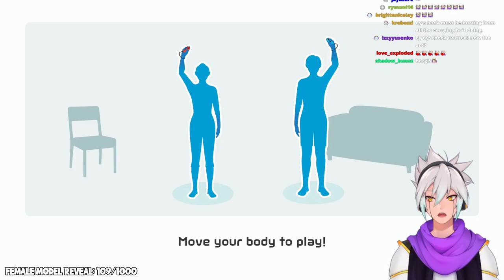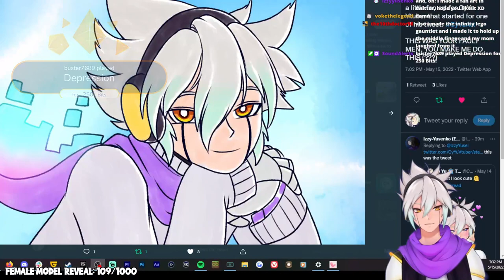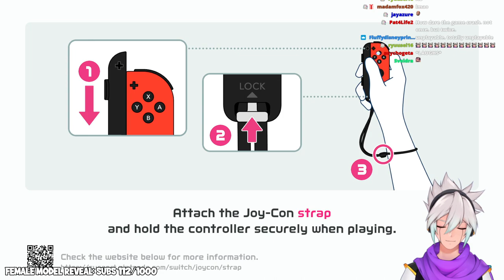HELP CY YU HE NEVER LEARNS… BACK TO BOWLING | Nintendo Switch Sports